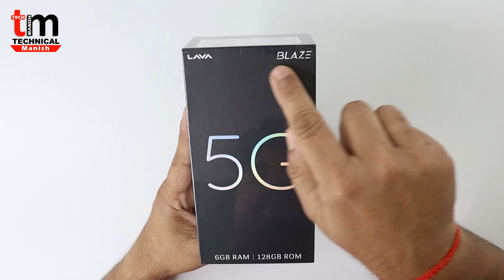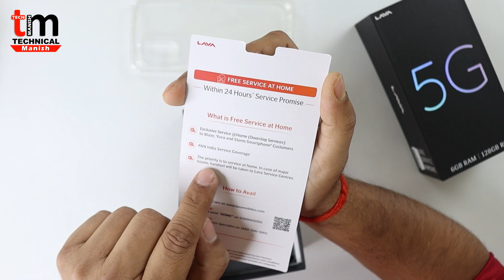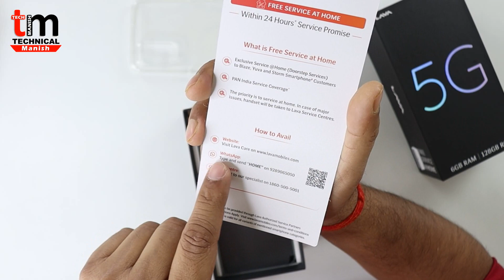5G Mobile Just 10999/- | Lava Blaze 5G Unboxing | lava blaze 5g 6gb 128gb review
Lava Blaze 5G 4GB 128GB
Lava Blaze 5G 6GB 128GB

5G Mobile Just 10999/- | Lava Blaze 5G Unboxing | lava blaze 5g 6gb 128gb review